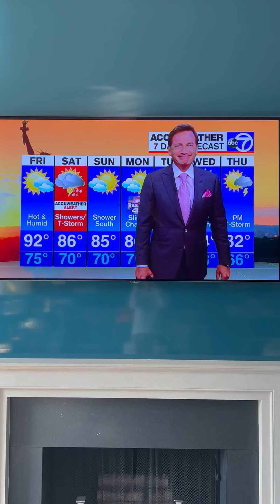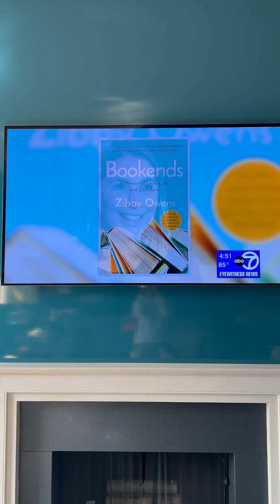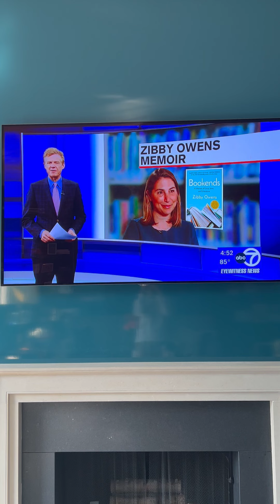Bookends on ABC-7 NY Eyewitness News with Sandy Kenyon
The night before Bookends came out, Sandy Kenyon ran this feature and then featured in on Taxi TV!